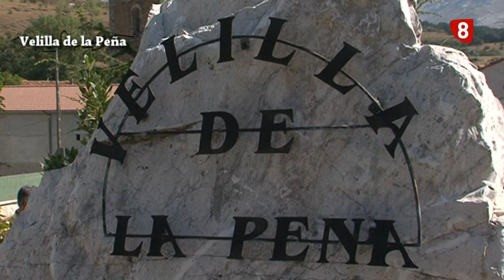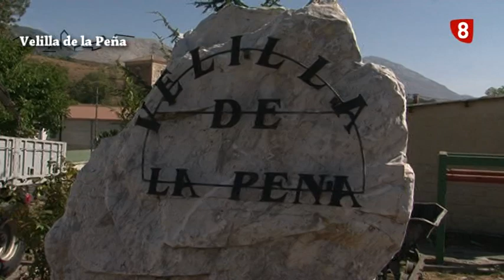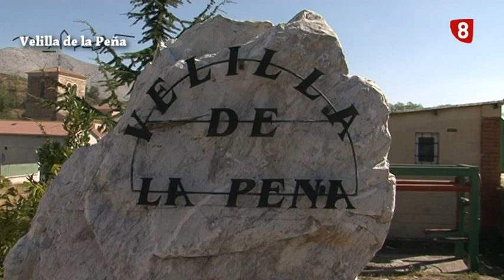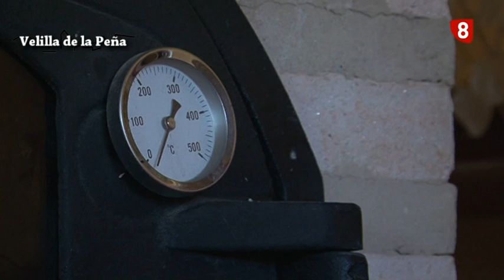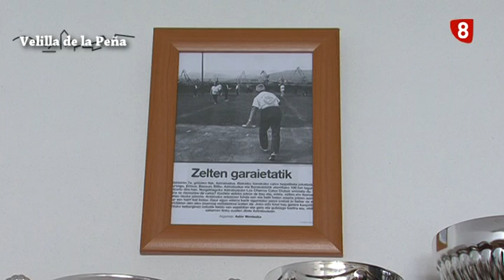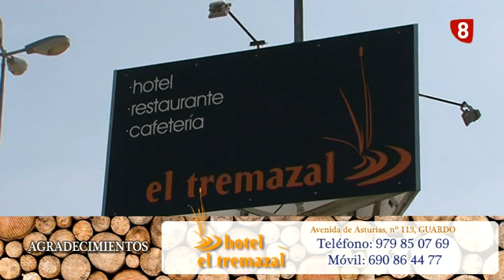VELILLA DE LA PEÑA